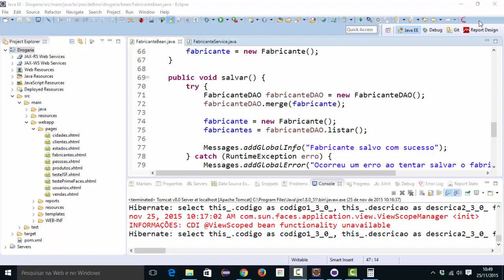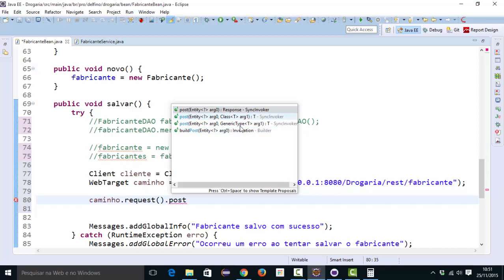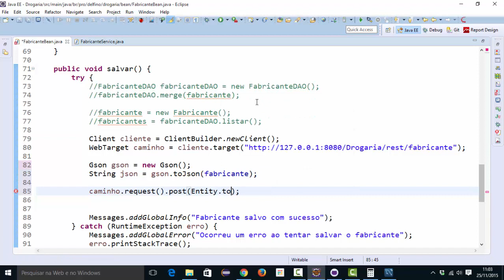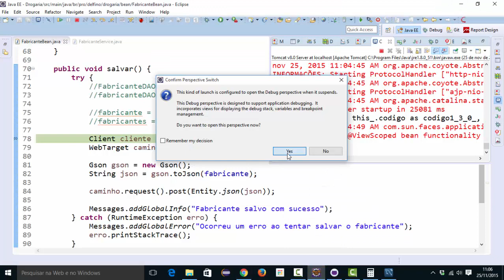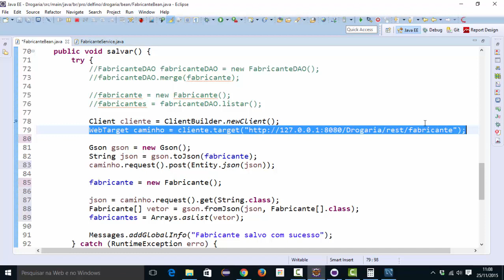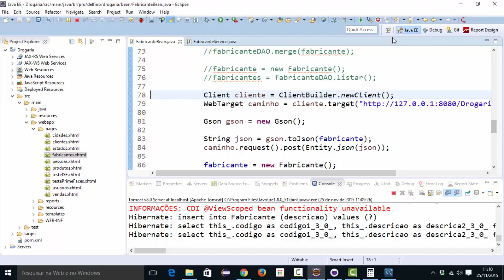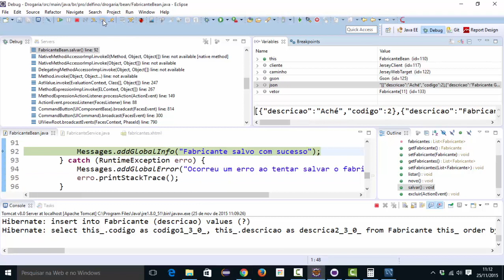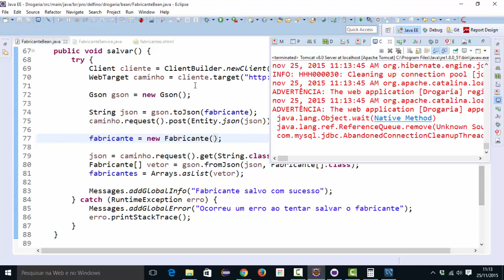[Programação Web com Java] 225 - Rest Client - Salvar